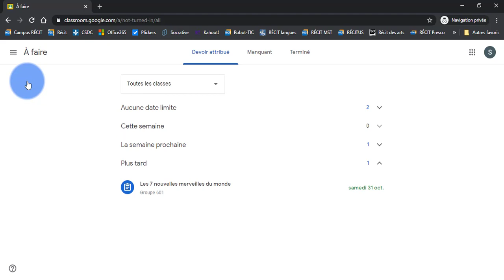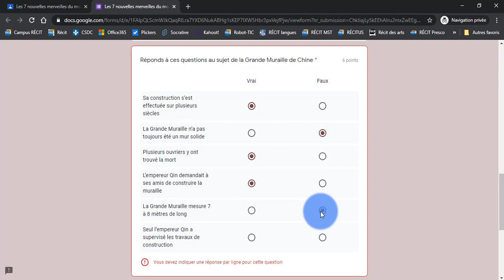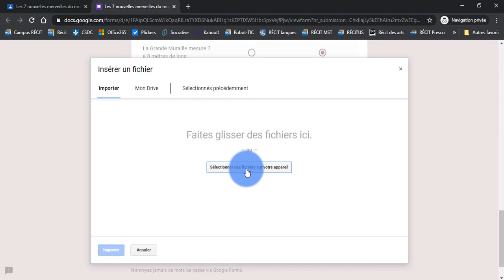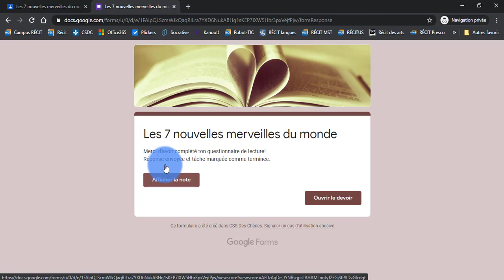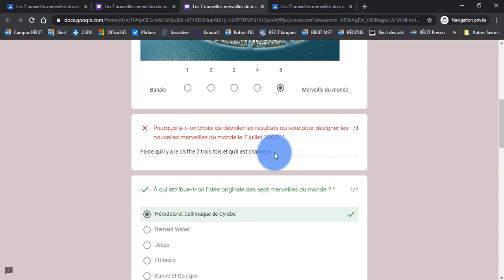E6. Élèves - Remettre un questionnaire (formulaire)